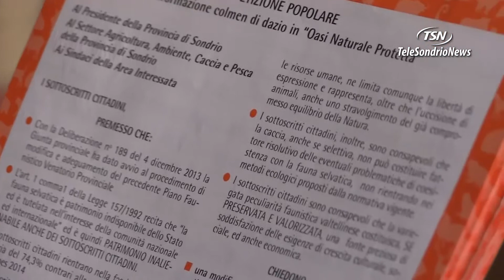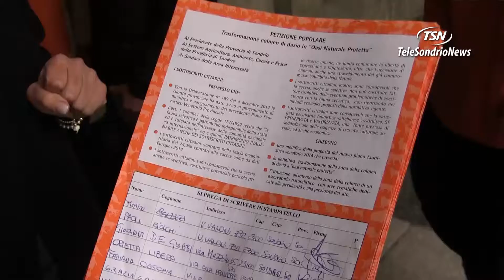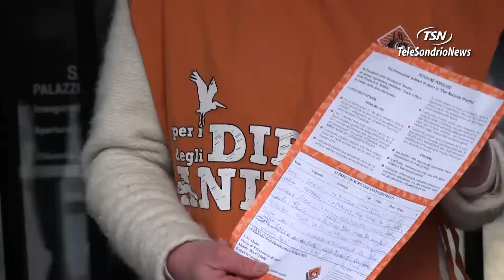Lav, no alla caccia nella Colmen